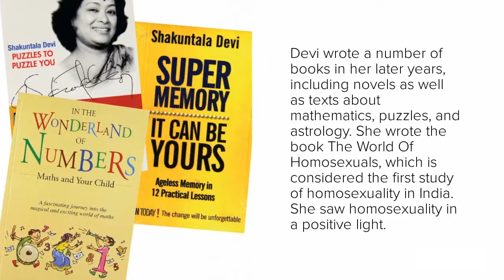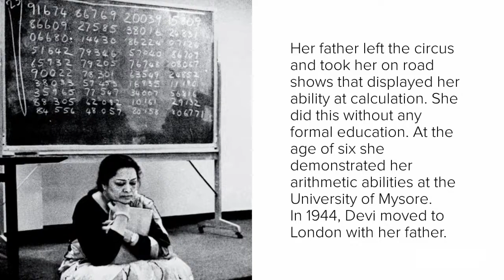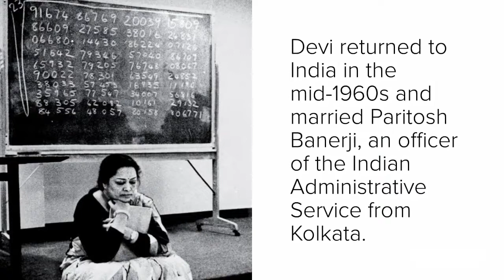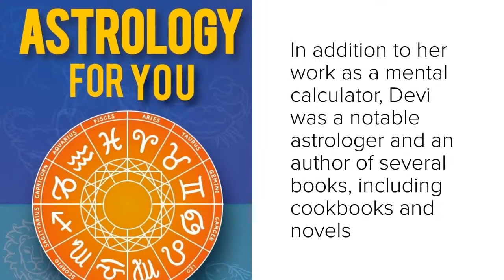Unknown Facts About Famous Mathematician - Shakuntala Devi, Popularly known as Human-Computer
For Facebook
For Cinecurry: